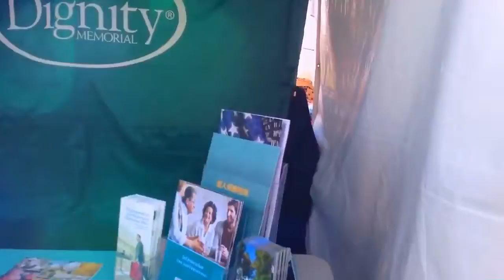Chinese Festival 2017